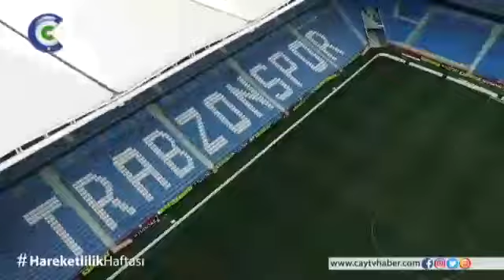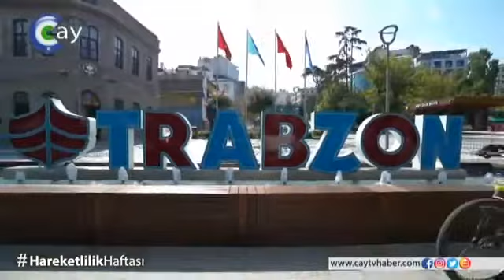Hayde Trabzon Hareket Zamanı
Trabzon Büyükşehir Belediyesi, Avrupa Hareketlilik Haftası dolayısıyla ‘Hayde Trabzon Hareket Zamanı’ sloganıyla çeşitli etkinlikler düzenliyor.